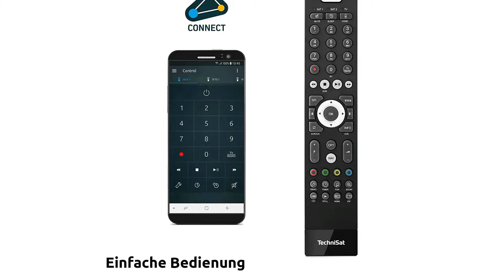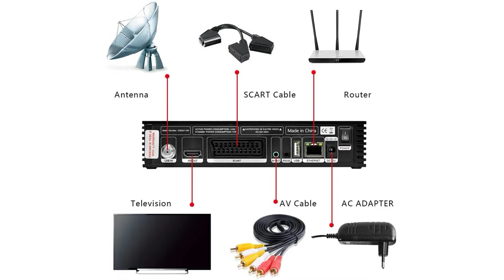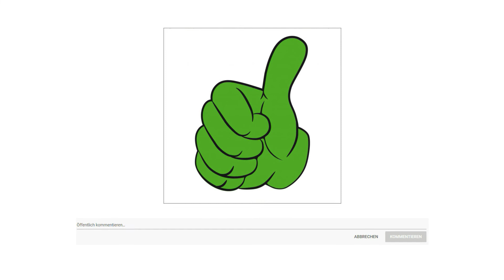➤ Beste 3 Satellitenreceiver Test 2023 | Was sind die Besten Modelle?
Der Qualitätssieger in unserem Satellitenreceiver Test geht an den Technistar S 5.

Mit umfangreichen Multimedia Fähigkeiten, integrierter CI Plus Schnittstelle kompatibel zu HD Plus und Sky sowie zahlreichen digitalen Zusatzdiensten bietet der HDTV fähige Digital Sat Reciever Technistar S5 maximale Funktionsbreite und besten Benutzerkomfort.

Steuerung per Fernbedienung oder App. Mit der App Techni Sat Connect den Receiver nicht nur zuhause steuern, sondern auch von unterwegs programmieren.

Bilder können detailreicher und Farb getreu dargestellt werden Konturen und Kontraste erscheinen präziser ein lebendigerer Eindruck ist das Ergebnis.

Zum Empfang von verschlüsselten, entgeltpflichtigen Programmen beispielsweise HD Plus oder Sky ist ein CI Plus Modul und Abo des jeweiligen Pay TV Anbieters notwendig.

Die alternative ist der GT Media V 8 X.

Mehrere Methoden der Entschlüsselung. Verbinden Sie WiFi oder ein Netzkabel, um Videos von YouTube online zu sehen. Mehrere Entschlüsselungsmethoden, geben Sie Ihre Codes ein, um Fernsehsender und verschlüsselten Radios auf C Ccam, Newcam, Mgcam und CA Kartensteckplatz zu sehen.
Der Satelliten Receiver GT MEDIA V 8 X unterstützt DVB S2 X, BISS Auto Roll, Full Power Vu, DRE und Biss Key und vieles mehr.
Das GT media V 8 X Unterstützungs Software Update ermöglicht den Anschluss eines USB Flash Laufwerks oder einer Festplatte, die für das TIMESHIFT TV Programm, PVR Videoaufzeichnung und Multimedia Player Funktionen verwendet werden kann.
Unterstützt automatische Netzwerksuche für neue hinzugefügte Transponder, mehr als 6000 TV Kanäle und programmierbare Radio, Aufzeichnung eines Kanals, kann einen anderen Kanal unter dem gleichen TP, Multi Kanal Bearbeitungsfunktion.
Der Preis Leistung Sieger in dem Satellitenreceiver Test ist der Hd Line Echosat 209.

Der Satelliten Receiver hat ein hohes Maß an Auflösung und verfügt gleichzeitig über mehrere Funktionen. Die Hauptmerkmale des Satelliten Receivers sind HD, HDTV, DVB S DVB S2, HDMI, AV, 2 mal USB 2 Punkt 0, Full HD 1080 Pixel, Digitaler Audio Ausgang. Es bietet seinen Benutzern angenehme Momente mit mehreren Funktionen.
Alles was Sie benötigen ist in der Box, eine neue Einstellung ist hier nicht notwendig. Mit der kinderleichten Menüführung können Sie problemlos Sender und Kanäle suchen, löschen und verschieben.
Mit diesem digitalen Satelliten Receiver werden Sie hohe Qualität an Ton, Bild und Rauschwerte genießen. Sie können die Sendungen vom Satelliten Receiver wie Astra, Hotbird und Türksat in Full HD 1080 Pixel Qualität anschauen.
Die Steuerungsfunktion der Fernbedienung ist sehr gut, Sie können den Satelliten Receiver über weite Entfernung Anwählen und Sie können die gewünschte Bedienung leicht ausführen. Genauso können Sie Ihren USB Anschluss mit der Fernbedienung ansteuern.